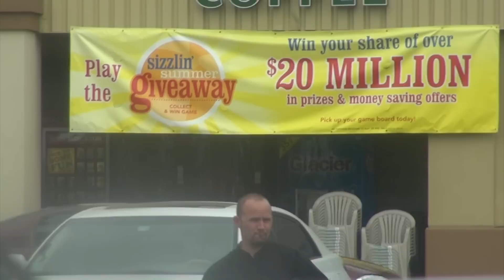Stop Looking At Me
People kept looking at me!